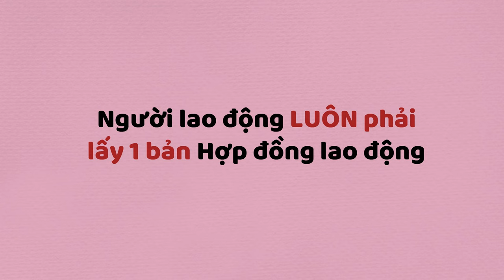NHỮNG ĐIỀU CẦN BIẾT VỀ HỢP ĐỒNG LAO ĐỘNG Ở BỒ ĐÀO NHA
Trang Hỗ trợ đồng bào đang sống, học tập, du lịch và định cư tại Bồ Đào Nha.